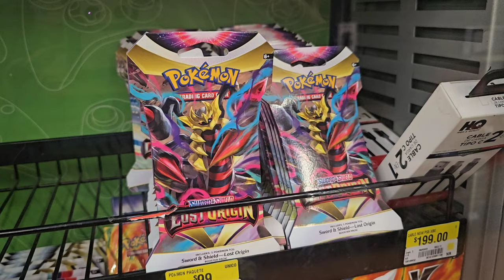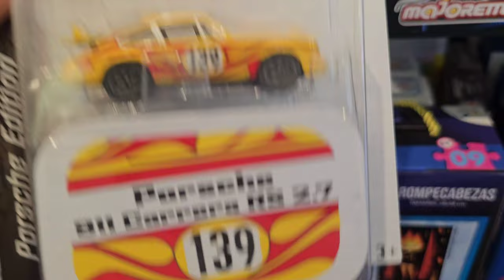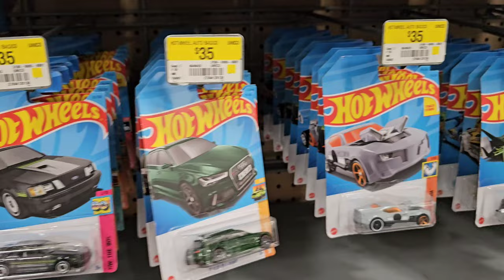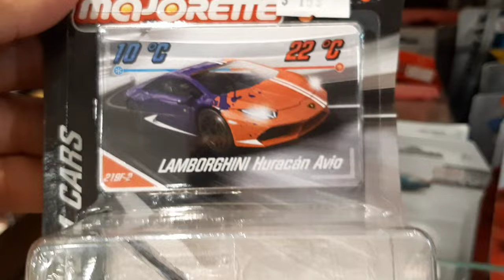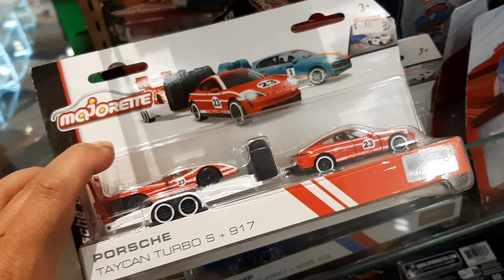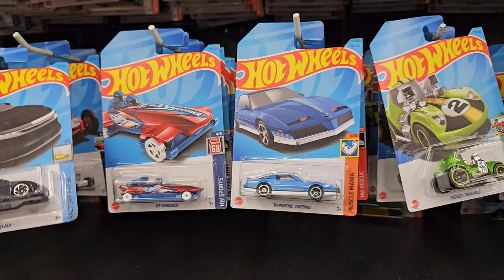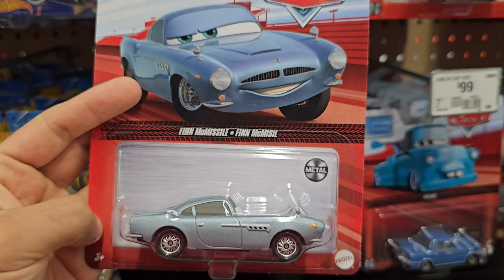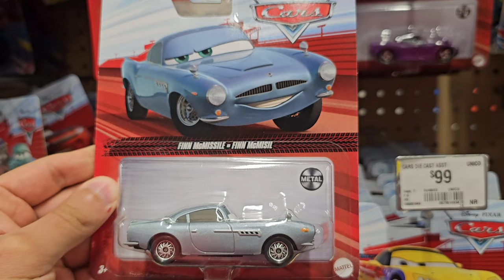ME AVISARON QUE PUSIERON HOT WHEELS EN ESTE WALMART Y ESTO ENCONTRÉ | PEQUEÑO COLECCIONISTA